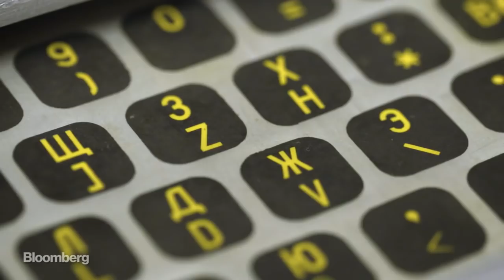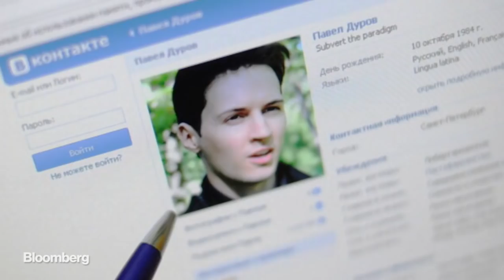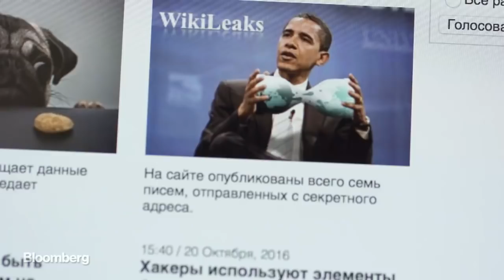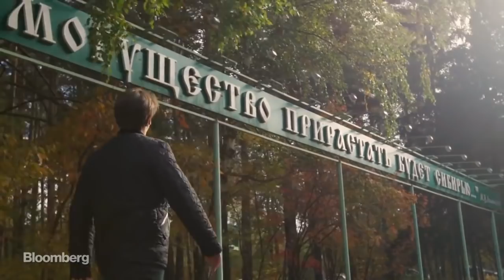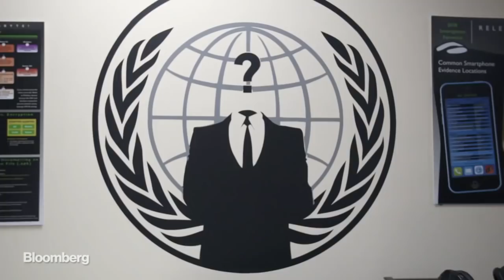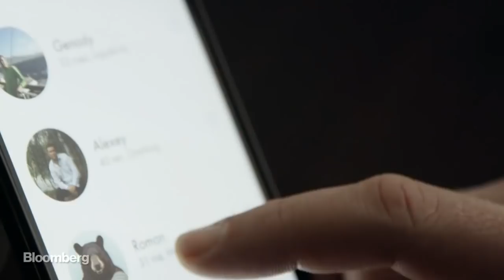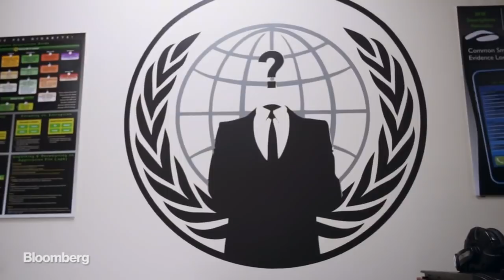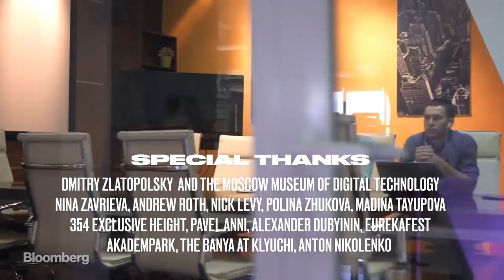100 тысяч профилей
У блумберга есть прикольный сериал про условно инновационные парки мира - так вот серия про Россию самая длительная по времени (выделил на скришноте).